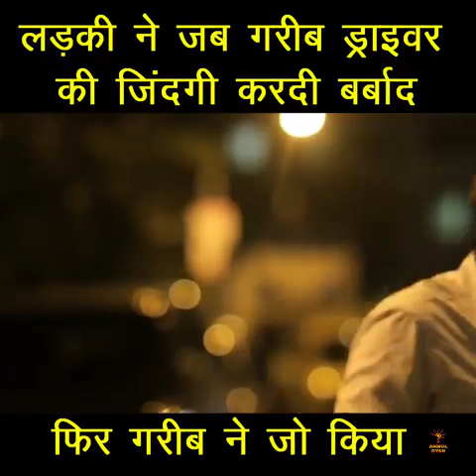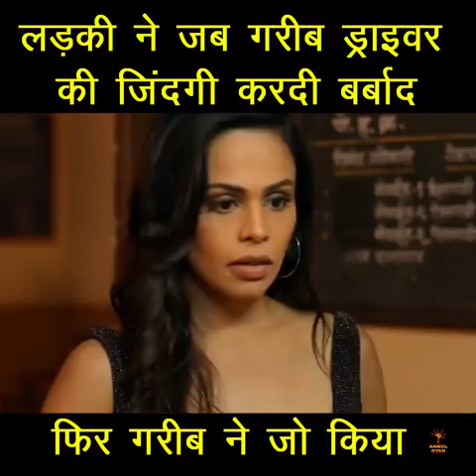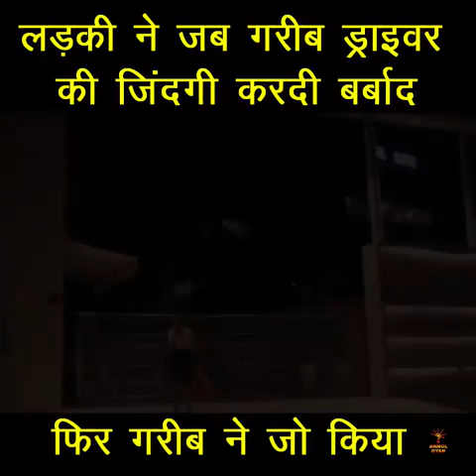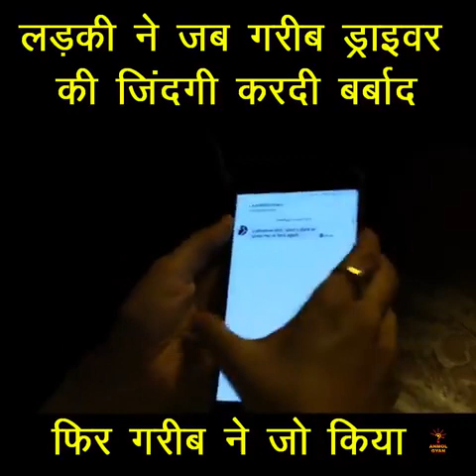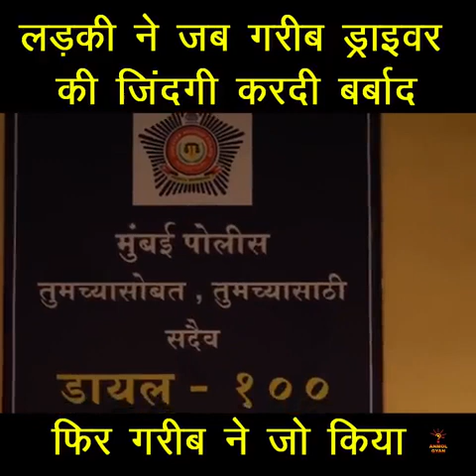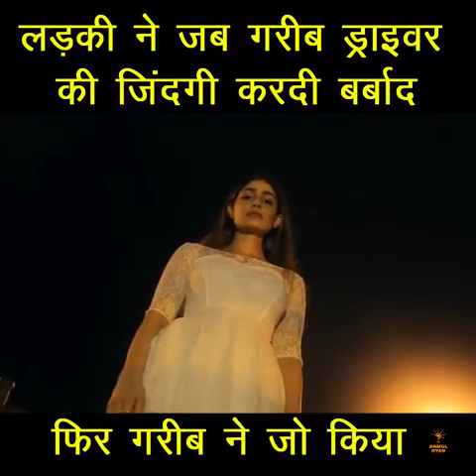bhakti ne Jo Kiya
Garib vyakti ne Jo Sahi